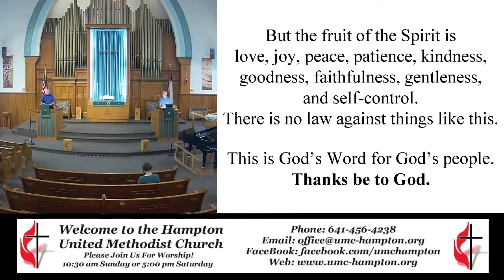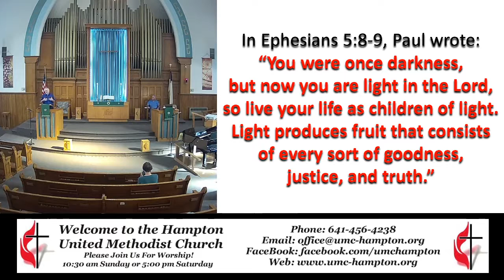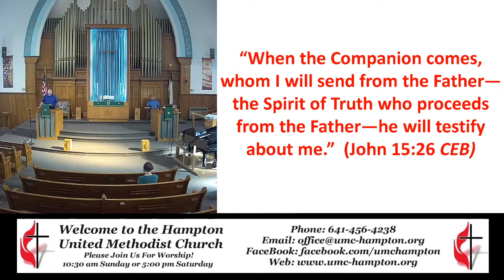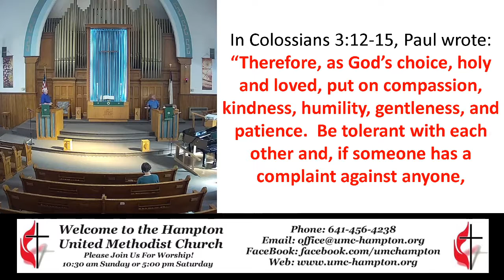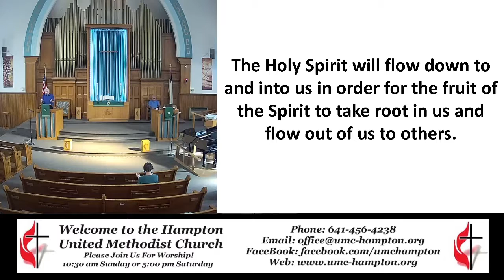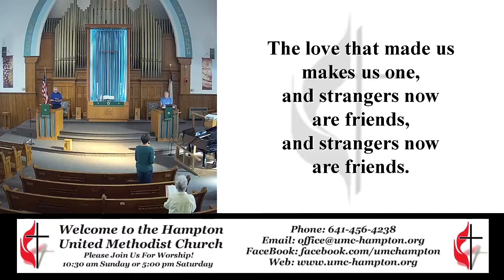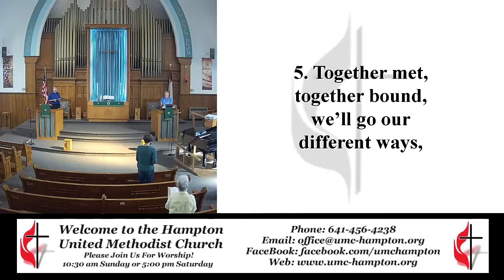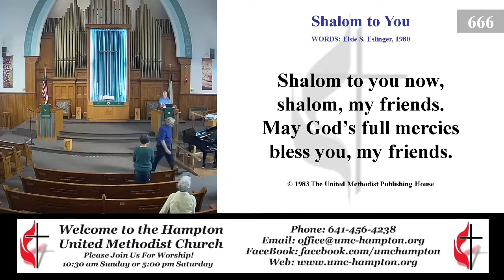Worship Service 09-06-2020